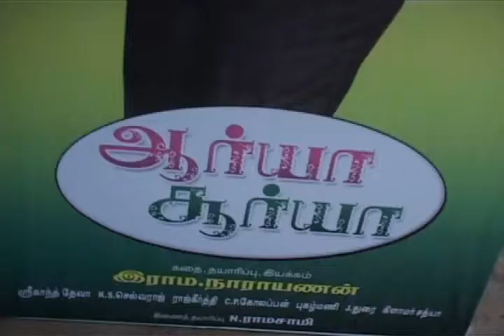Arya Surya Audio Launch